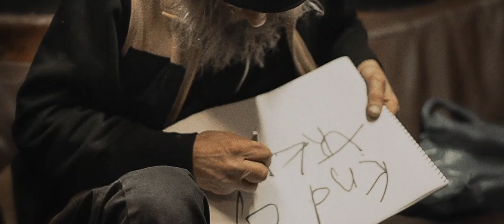Somewhere Else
Somewhere Else - documentary portrait about Gavin S. Bennett.

Gavin is an artist. A painter, poet, musician, author, performance artist or perhaps just plain mad. There is no way to truly put a label on Gavin. He is like a chest of draws that if one opens, keeps finding something new, something contradicting the other. He describes himself as "L'Étranger - The Outsider". This film enters Gavin's world in a period where creativity and his art are on hold. It is a time of self analysis, reflection, justification and a search of what it is to be normal, creative, happy, a past that has outlived a purpose and a dream to be Somewhere Else.

filmed, edited, directed by Jaroslav Scholtz